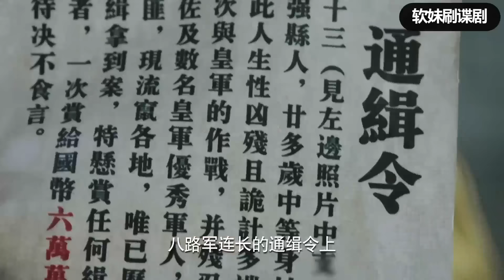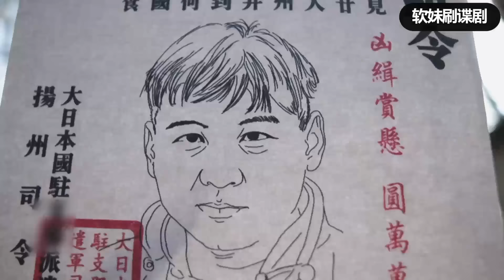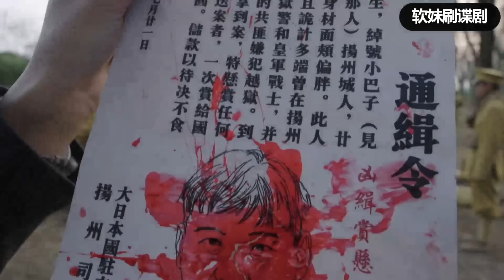【女特工電影】日軍欺負女學生，女特工出手將他們全部打趴#動作#槍戰#戰爭#action